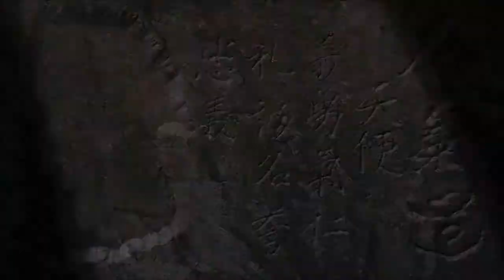Katate Dori Shiho Nage Variation